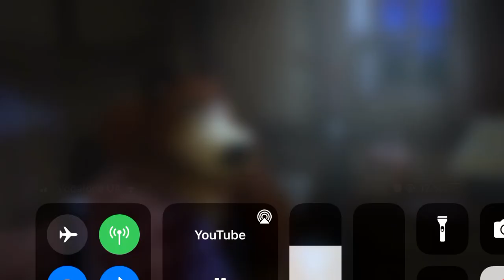Methinks I gave ​⁠@KristinaBunnyArchives a Jelly Carrot 😳